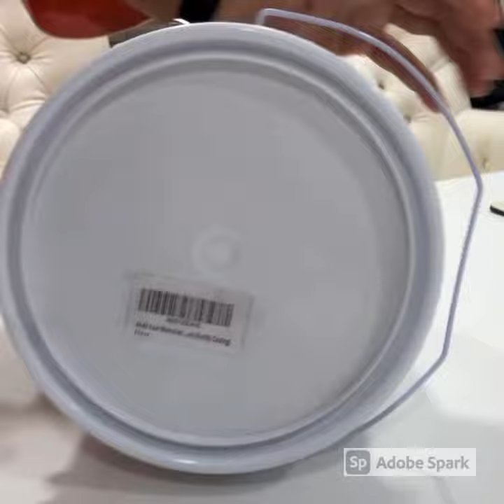Mold Your Memories Couple Casting Kit Bucket Lid Opening Video#shorts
Simple and easy way to open the bucket lid @moldyourmemories7460